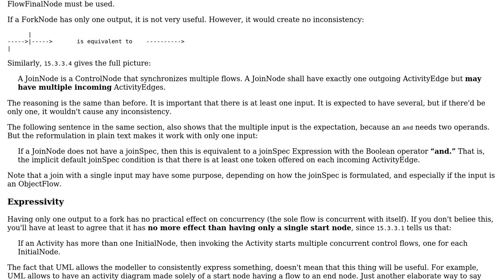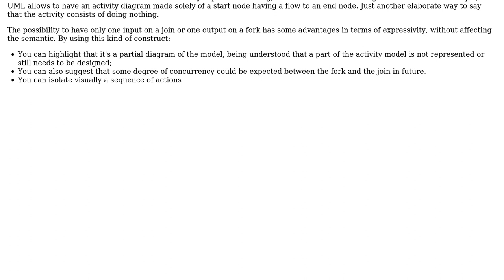Software Engineering: "join node" and "fork node" for a single branch in UML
With thanks & praise to God, and with thanks to the many people who have made this project possible! You are responsible for your own actions.